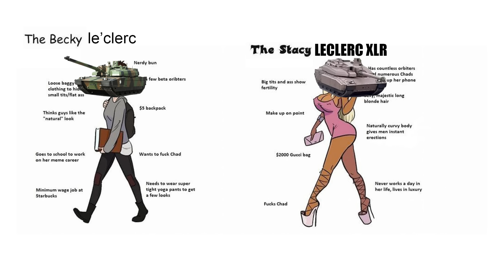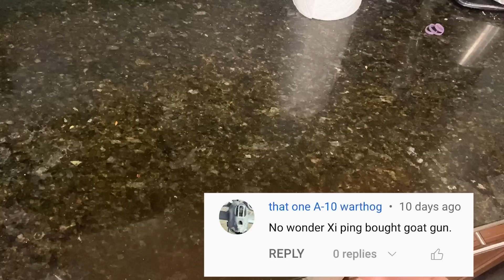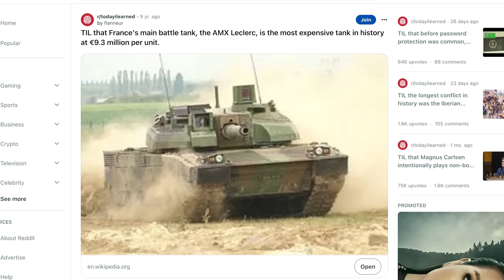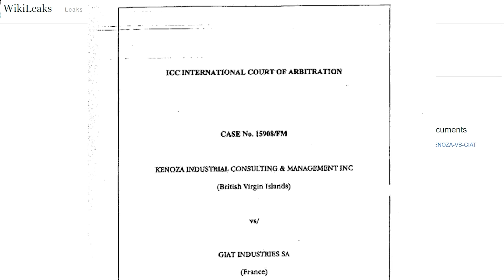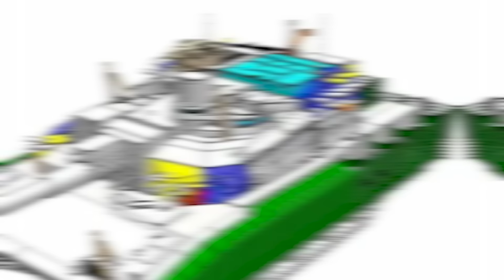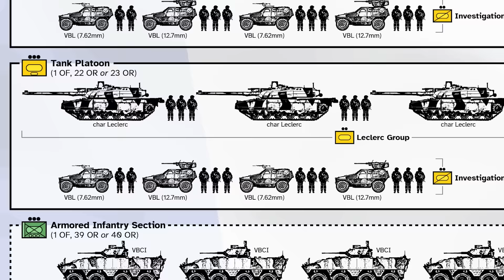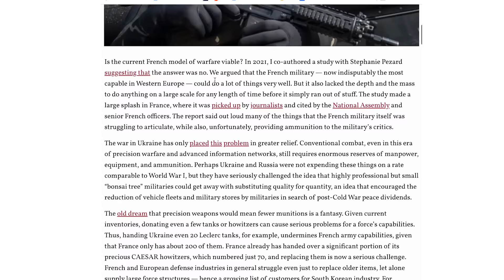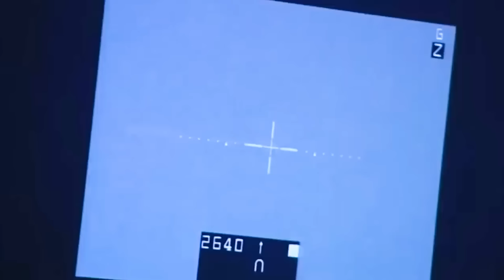Why France's Tank is the World's Most Expensive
What’s the truth about the world’s most expensive main battle tank, France’s Leclerc? For starters the only way it was able to be produced in the first place was thanks to an international web of bribery and intrigue. Which ultimately led to the Leclerc ending up in combat in Yemen against Houthi rebels. But we’ll get into that can of worms later. The Leclerc's new XLR upgrade program will be a part of the massive 400 billion dollar defense modernization budget that will transform France’s army by the year 2030. Wow Leclerc, you’ve really changed and matured over the summer.

The story of this vehicle's development encapsulates the entire French defense industry philosophy. And keep in mind this analysis will be more accurate than usual thanks to the Leclerc having its classified manual leaked on the Warthunder by a crew member. He did this because the turret rotation speed in game wasn’t accurate enough. Fair enough that would bother me enough to risk going to prison too.

Written by: Chris Cappy and David Caplan
Edited by: Maksym

The origins of the Leclerc can be traced back to 1789 with the invention of the guillotine wait no wrong French weapon. The tank traces its roots to the 1970’s when France decided to replace their old AMX-30 which was seen as inferior to the soviet’s brand new T-72 tank. In the 1986 France’s Directorate of Land Armaments ordered work on the Leclerc tank project immediately. The DGA is the French Government Defense procurement and technology agency responsible for the program management, development and purchase of weapon systems for the French military.

French Generals envisioned the leclerc as an upgrade to the existing AMX-30 tank philosophy which prioritized speed instead of armor weighing only 40 tons. It had only 80 mm of armor opposed to the contemporary American M47 Patton that had 243mm of armor. The French reasoning was that anti-tank weapons technology was advancing at such a fast rate that slower heavily armored tanks would be more vulnerable than lighter and faster ones.

Fast forward to today and modern warfare may be proving this theory correct.  The way military design works in France is interesting because the Directorate of Land Armaments also supervises engineering schools that operate under the scrutiny of the Ministry of Defense. (Editor note: École polytechnique , ENSTA) So this means The high-level military staff of the DGA are themselves Armament Engineers.